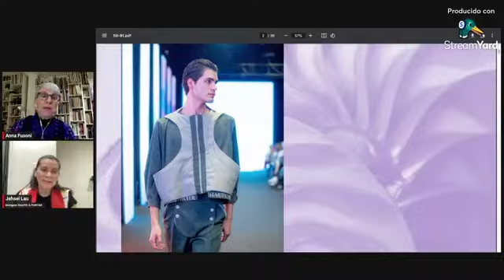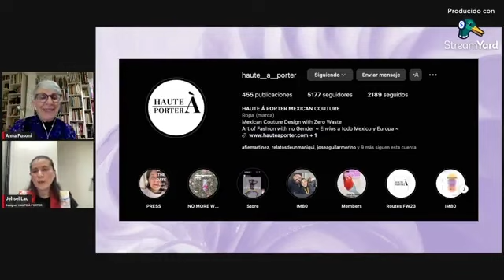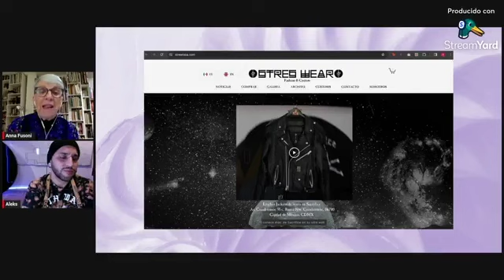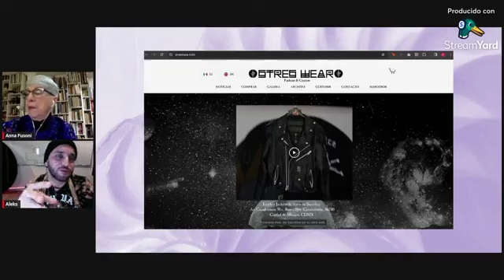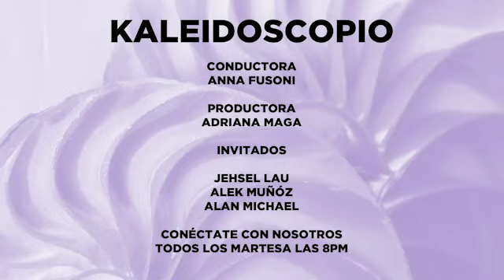Kaleidoscopio: Streetwear Mexicano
¿Qué tanto conoces de la moda callejera? En este episodio de Kaleidoscopio nos acompañan tres diseñadores mexicanos que están innovando la vestimenta. Jehsel Lau, nos presenta Haute À Porter, conoce como fusiona la sustentabilidad y el estilo. ¿Quién es Alek Múñoz? Descubre al lado de nos de los creadores de Stres Wear más sobre como la estética punk ha influenciado su marca. ¿ArtWear y StreetWear? Así es, Anacoreta de Alan Michael nos presenta esta sinergia, conoce más de su proyecto.